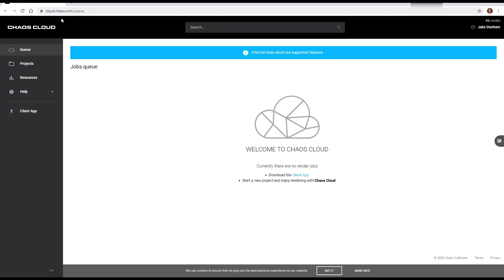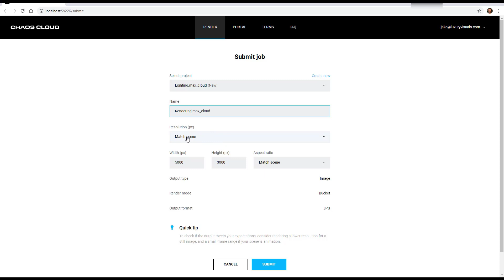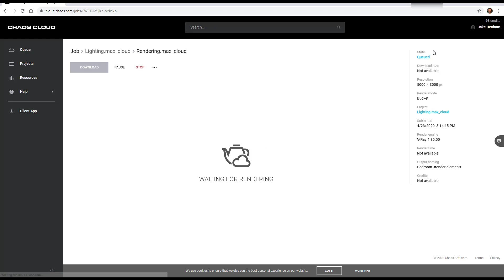How To Use V-Ray Cloud: Setup and Submitting a Job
Skool Community Join a FREE community where 3D artists, interior designers, and architects master 3ds Max

Here is a look at how to use V-Ray Cloud to render your images, rather than your local machine or your own render farm. This is useful when you have tight deadlines or work remotely from a laptop. This video covers how to install V-Ray Cloud and demonstrates submitting a job.